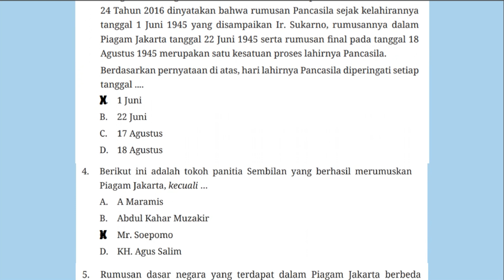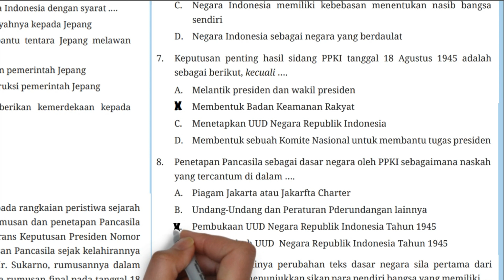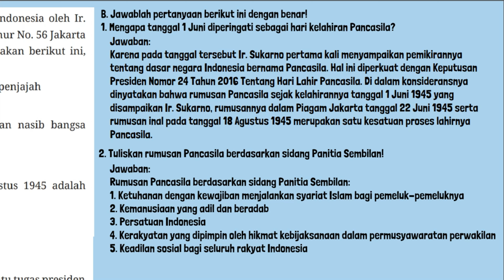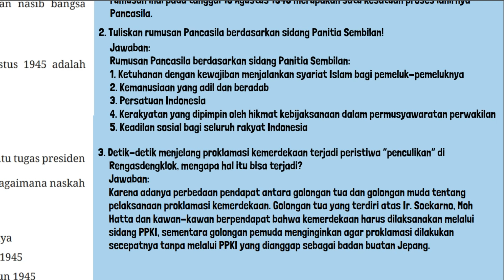Kunci Jawaban Pendidikan Pancasila Kelas 7 Halaman 33 - 36 Kurikulum Merdeka Uji Kompetensi Bab 1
Kunci Jawaban Pendidikan Pancasila Kelas 7 Halaman 33 - 36 Kurikulum Merdeka PKN PPKN SMP MTs. Uji Kompetensi Bab 1 Sejar | Sejarah Kelahiran Pancasila ah Kelahiran Pancasila.
1. Dalam keadaan terdesak oleh serangan Sekutu, Jepang berjanji akan memberikan kemerdekaan kepada bangsa Indonesia dengan syarat .…
2. Sebagai bukti janji Jepang akan memberikan kemerdekaan kepada Indonesia adalah dengan membentuk ….
1. Mengapa tanggal 1 Juni diperingati sebagai hari kelahiran Pancasila?
2. Tuliskan rumusan Pancasila berdasarkan sidang Panitia Sembilan!